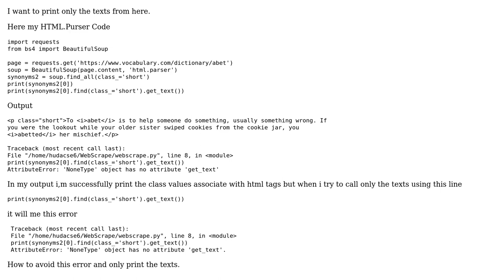How to print only the texts using Beautifulsoup in Python?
With thanks & praise to God, and with thanks to the many people who have made this project possible! | Content (except music & images) licensed under CC BY-SA | Music | Images & others | With thanks to user Saimon user Hadisur Rahman and the Stack Exchange Network Trademarks are property of their respective owners. You are responsible for your own actions.